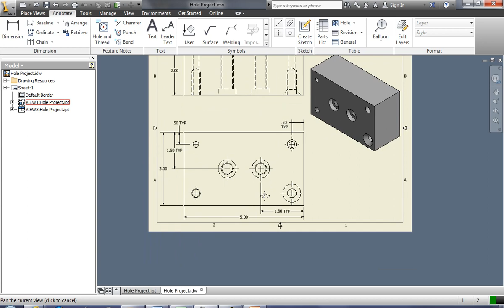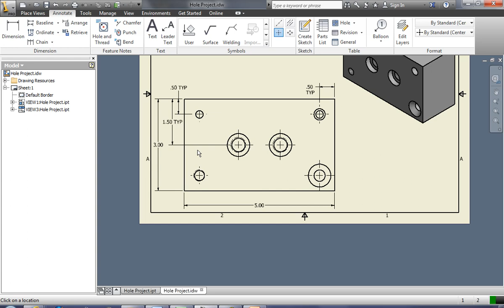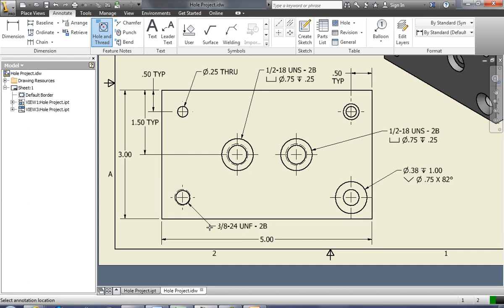How to Dimension Holes